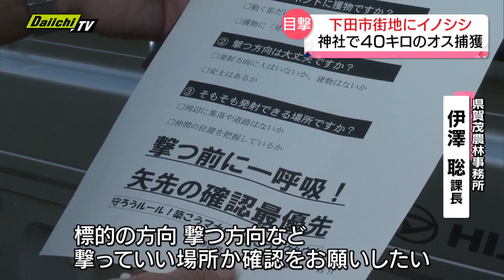【目撃】市街地にイノシシ出没…１日に神社で４０キロのオスが捕獲されるも前日目撃の個体とは別か（静岡・下田市）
31日夜、静岡・下田市の市街地でイノシシが目撃されました。歩道をゆっくりと歩くイノシシの姿をカメラがとらえていました。